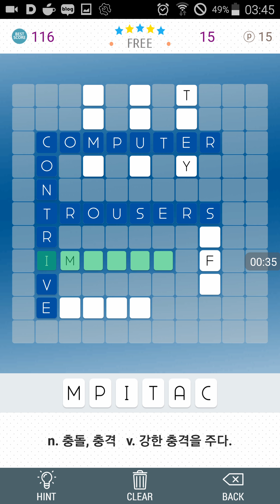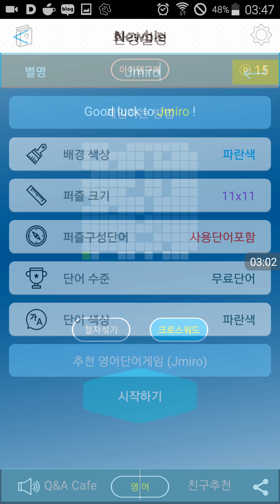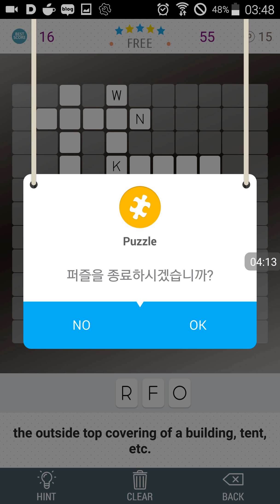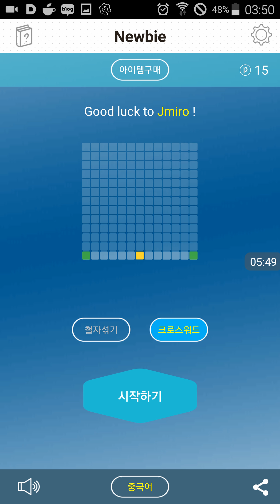Eglish Crossword puzzle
한국어와 중국어 및 일본어로 영어크로스워드 문제를 풀어보세요.